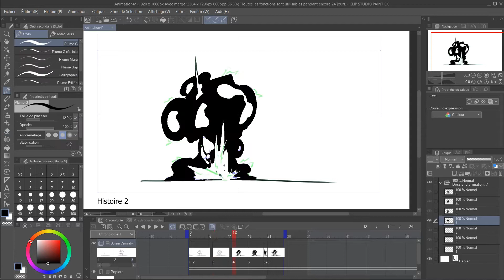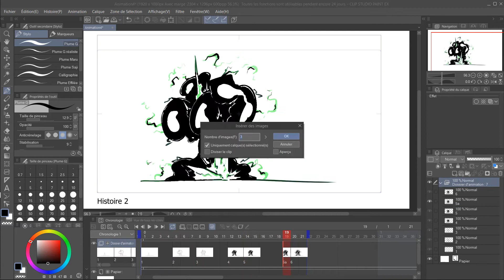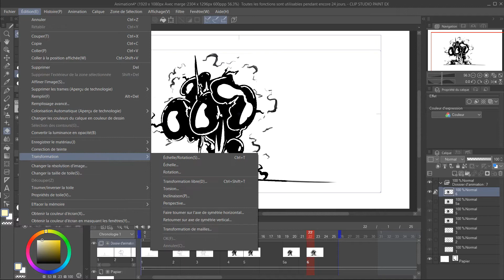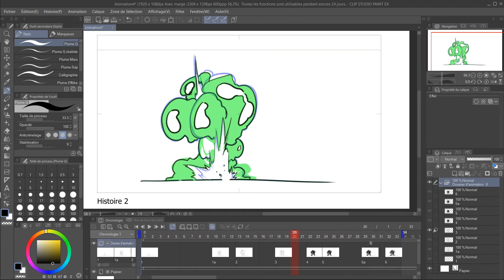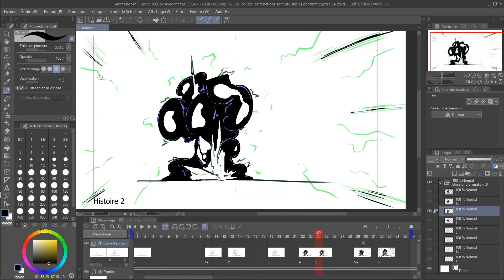[Clip Studio Paint] comment faire une animation "TEST"3 Animation d'explosion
quick explosion animation on clipstudiopaint ex, 'still in learning